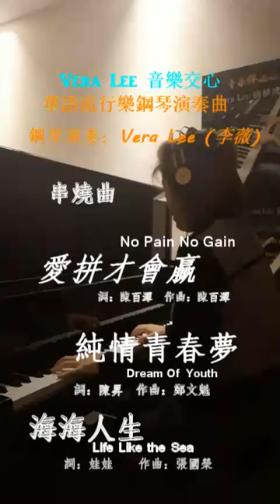愛拼才會贏+純情青春夢+海海人生 (3in1 串燒曲) 鋼琴演奏版 Piano Cover: Vera Lee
Vera Lee 音樂交心 - PianoVera (華語流行樂鋼琴演奏曲)
2019/01/05